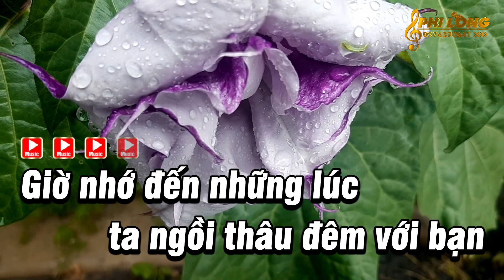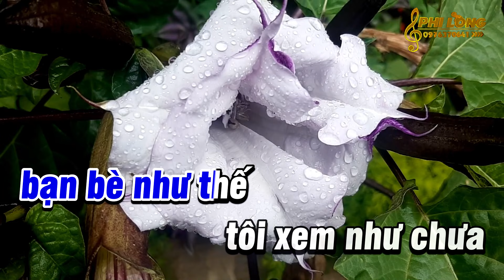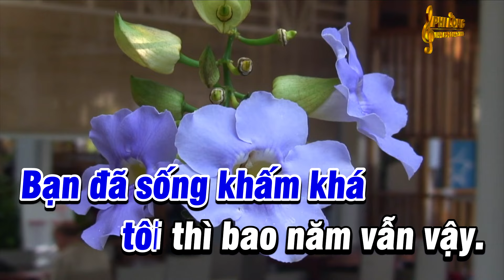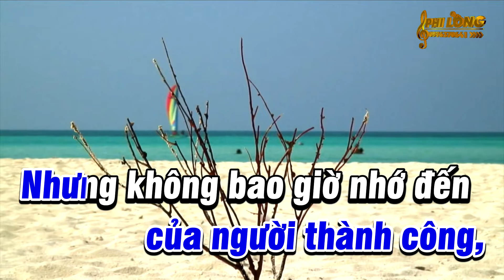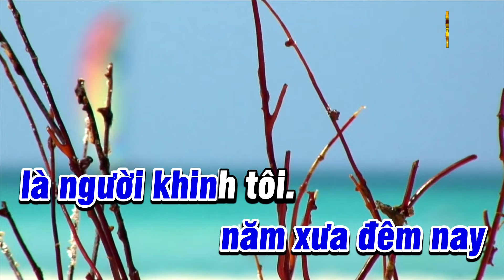Karaoke Chung Bàn Khác Hướng - Tone Nam Hoàng Hồng Quân- Hót Tiktok Beat Hay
Bài Hát : Chung Bàn Khác Hướng
Nhạc Hoa Lời Việt : Vũ Hải
Trình Bày : Phi Long - (Team Hoàng Giang)
VCPMC Hợp Đồng Số: 208/2022/HĐQTGAN-PN/MR